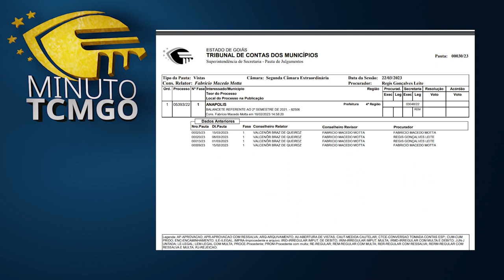Minuto TCMGO - Segunda Câmara (15/03/23)